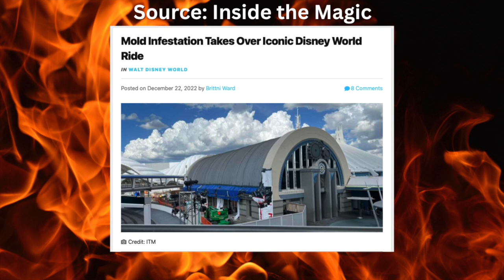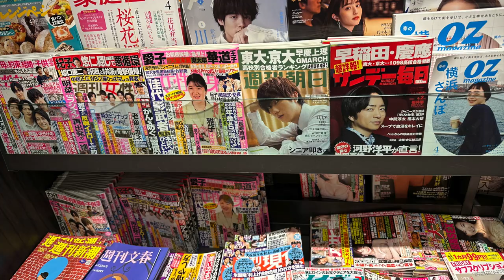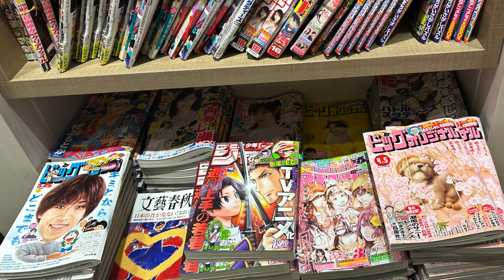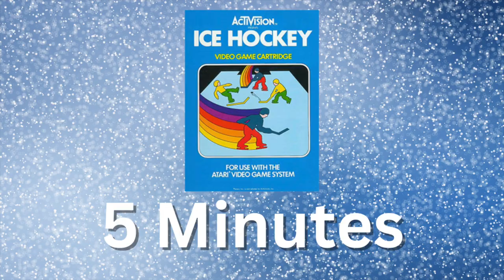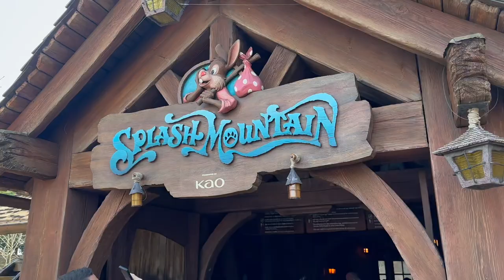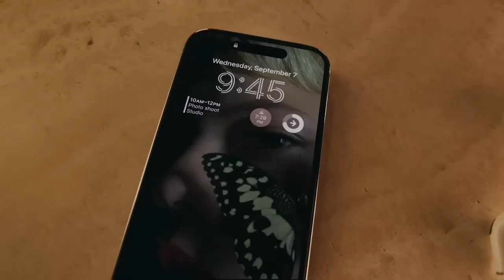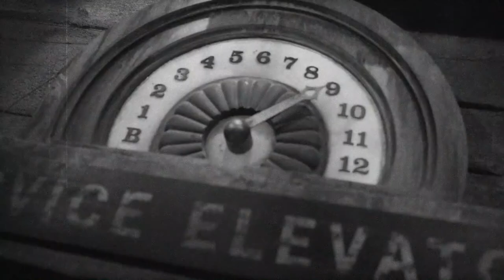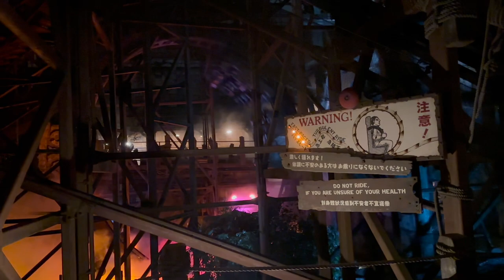Tokyo Disneyland Resort Review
My review of Tokyo Disneyland Resort.